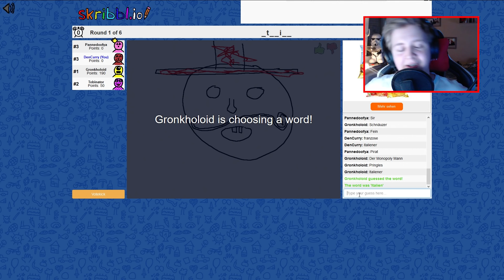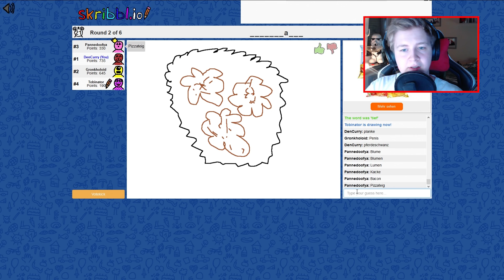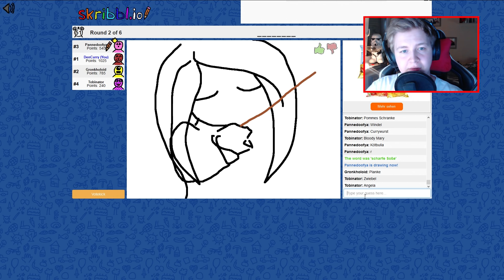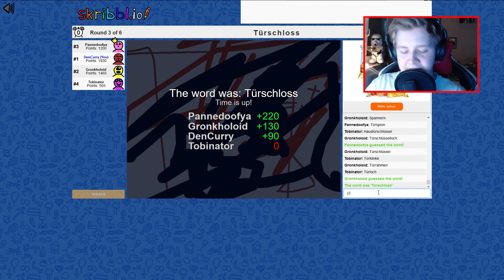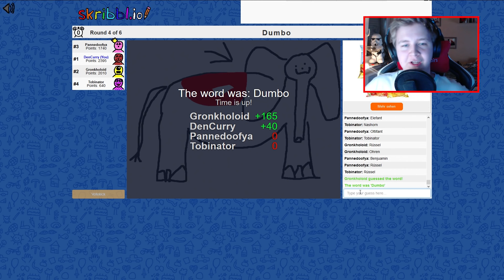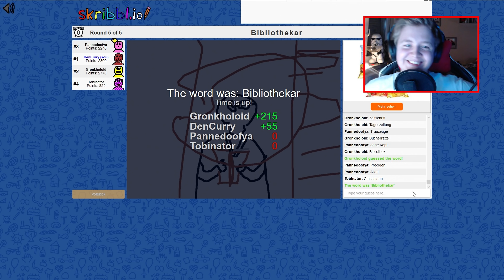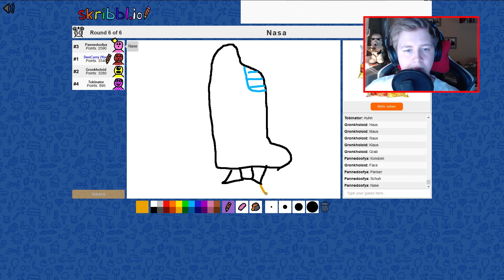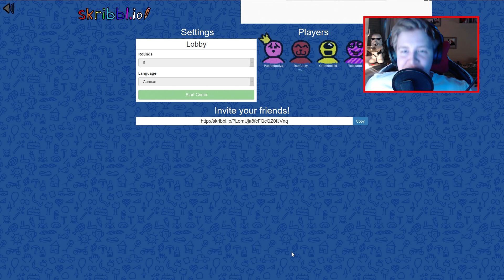Traumhafte Kunstwerke - SKRIBBL.IO - HWSQ #132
SKRIBBL.IO